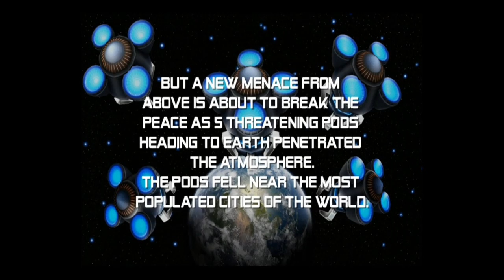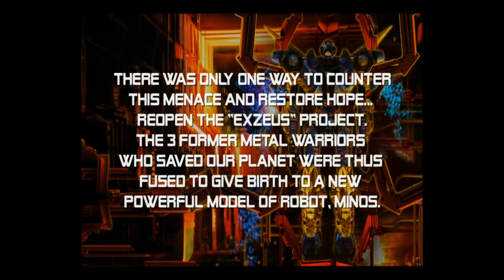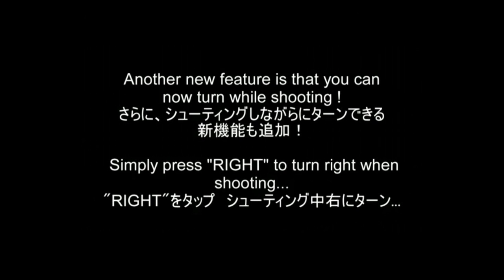ExZeus 2 - Universal - HD (Menu/Tutorial) Gameplay Trailer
ExZeus 2 by HyperDevbox Japan

The next Generation of Mobile 3D Shooting Game is here !!! ExZeus2, sequel of the acclaimed fast paced 3D Shooting Game "ExZeus", finally comes to iOS.

STORY

2217 CE. Over one century has passed since the battle against the alien war machines.
Earth has returned to peace and the name of Diadora is now nothing more than a dim memory.
Not many remember the ExZeus project and the robots who saved the planet from darkness.
But a new menace from above was about to break the peace.
There was only one way to counter this menace and restore hope: reopen the "ExZeus" project.
The 3 former metal warriors who saved our planet were thus fused to give birth to a new powerful model of robot, Minos.

Features :
・ Amazing 3D graphics and Sound.
・ Impressive super attacks.
・ New elements of gameplay: shoot enemies in the air or fight them on the ground in close combat sequences.
・ Earn experience points based on your skills.
・ Upgrade and customize your own robot.
・ Gyro, Virtual Pad and External Bluetooth Controller.
・ Online ranking.
・ Realtime Worldwide Leaderboard.
・ Support for the iFrogz Caliber Advantage controller
・ Support for the Bladepad controller